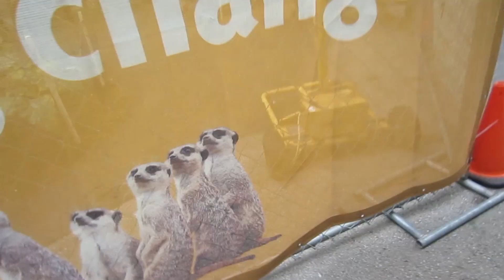Day at the Zoo: 2017 Zoopolis 500